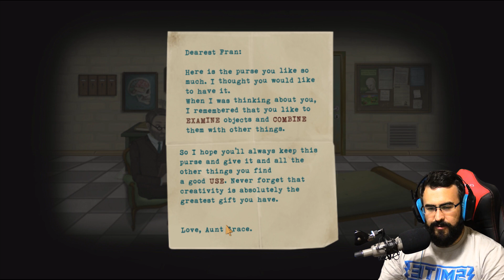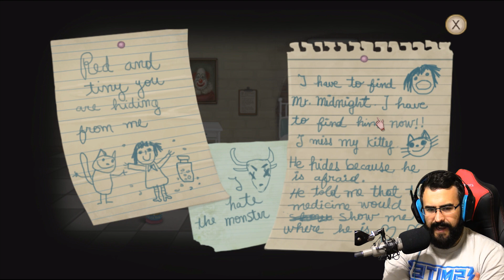AMAZING CREEPY GAME | Fran Bow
Fran Bow, I'm so excited to finally play you!